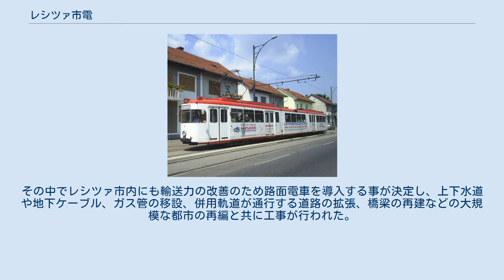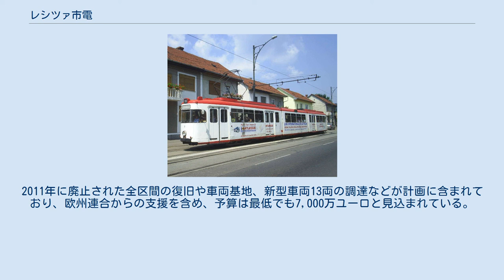レシツァ市電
レシツァ市電（ルーマニア語: Tramvaiul din Reşiţa）は、かつてルーマニアの都市・レシツァ市内に存在した路面電車。
2011年に廃止されたが、2020年の時点で復活計画が存在する。
 ルーマニアに位置する鉄鋼業の街・レシツァでは、産業の発展と共に公共交通機関の輸送力不足が大きな問題となっていた。
1980年代までレシツァ各地の工場へ向かう労働者の輸送手段としてバスが存在したが、ラッシュ時を中心に混雑が深刻化していた他、頻繁なメンテナンスが必要となっていた事も課題となっていた。
一方、1980年代のルーマニアでは、自国の通貨流出を防ぐため海外からの石油の輸入を抑制する方針を取っており、それに合わせて各都市の公共交通機関として路面電車を導入する動きが始まっていた。
その中でレシツァ市内にも輸送力の改善のため路面電車を導入する事が決定し、上下水道や地下ケーブル、ガス管の移設、併用軌道が通行する道路の拡張、橋梁の再建などの大規模な都市の再編と共に工事が行われた。
 計画は3段階に分けて行われ、まず1987年9月25日に第1段階となる全長19 kmの路線網が営業運転を開始した。
続けて第2段階となる全長5.2 kmの路線が1989年5月1日に開通した。
当初これらの路線は繋がっていなかったが、最終段階としてバルザバ川を渡る橋梁の改修工事の完成に合わせ、双方の路線を繋ぐ区間の延伸が同年8月23日に実施された。
 だが、1980年代以降新設されたルーマニアの路面電車は安価かつ迅速に敷設する事が優先された結果、線路や施設の状態が不十分のまま営業運転を実施する状態となり、他都市の路線と同様にレシツァ市電も停電による運行停止や脱線事故などのトラブルが相次いだ。
また、開業に備えて導入された自国産の電車（ティミス2）についても頻繁な故障や騒音が大きな課題となった。
その結果ルーマニア革命を経た1994年8月には路線全体が休止する事態に至ったものの、数か月後には一部路線が復旧し、翌1995年2月までには全区間が運行を再開している。
 復旧後、1996年からは老朽化した従来の車両を置き換えるためにドイツのドルトムント（ ドルトムント市電）で廃車となった3車体連接車のGT8形電車が21両譲渡された他、2005年にもフランクフルト・アム・マイン（フランクフルト市電）から同じく3車体連接車のN形電車8両の譲渡を受けた。
だが、それ以降も路線の状態は悪く、最終的にそれが起因となって路線バスへ置き換える事が決定し、2011年8月27日をもってレシツァ市電は廃止された。
 2019年、レシツァ市は道路の混雑解消や公共交通機関の利便性の向上を目的に、市内に路面電車を復活させる計画を発表した。
2011年に廃止された全区間の復旧や車両基地、新型車両13両の調達などが計画に含まれており、欧州連合からの支援を含め、予算は最低でも7,000万ユーロと見込まれている。